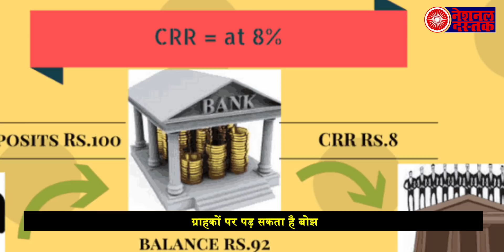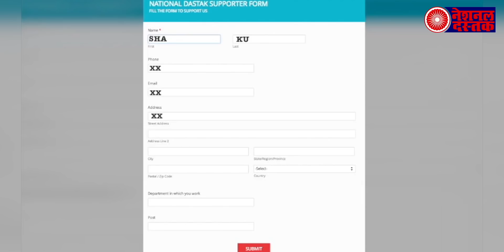3 महीने तक EMI टालने वाले लोग जान ले ये बातें, ध्यान से ले फैसला, नहीं तो पड़ेगा यह प्रभाव